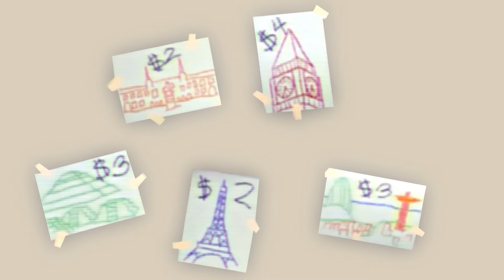어몽어스 VS Shin Sonic Tapes 2 | KDC Toons AMONG US ANIMATION